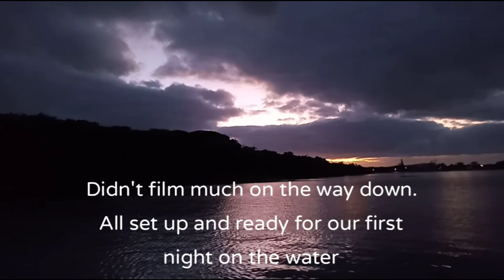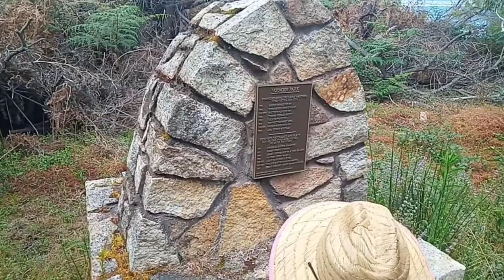Back to Albany with our trailer sailer catamaran // fishing, kayaking and exploring!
We loved Albany the first time and decided to head back there for a few more days of relaxing, fishing and exploring.